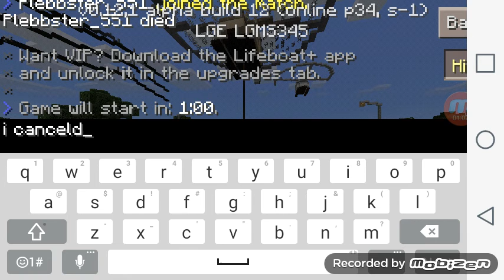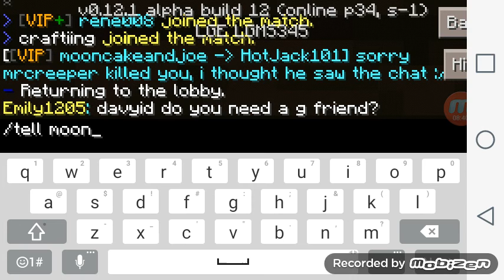Minecraft PE-Trying My Best